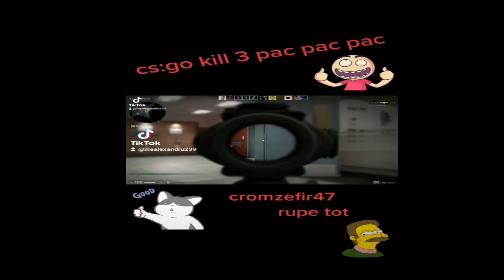counter strike KILLS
Hai salut eu sunt Alex iar acesta este canalul meu.